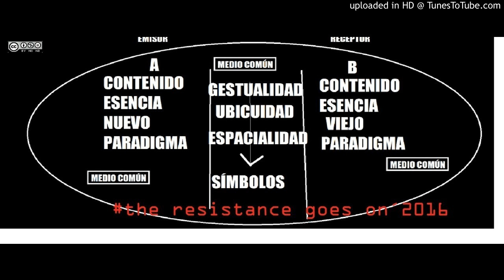# Radio Tanambi On Air Program 10th October 2015 Greg Cal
# WHo ? WHen, whY? whEre?...how?...hEhe!!!
You can take all my more tha +30 books ,radio,podcasts,1000 blogshere at / podéis cionseguir mis +30 libros,radio,1000 blogs aqui en  :